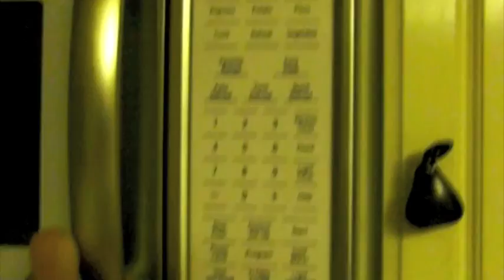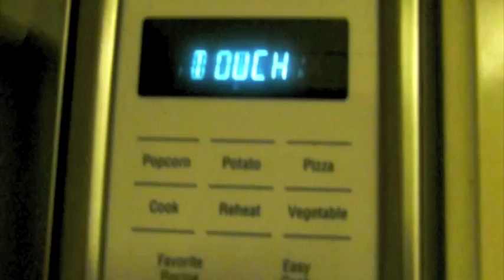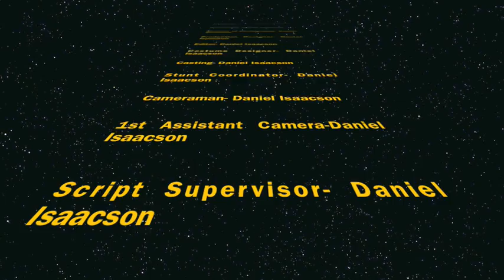Best Breakfast Banana Ever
Editing takes forever.
This thing better get me an A and at least 1000 views.

The Spongebob music all belongs to Sire, Nickelodeon, Spongebob Squarepants The Movie, and is not mine!